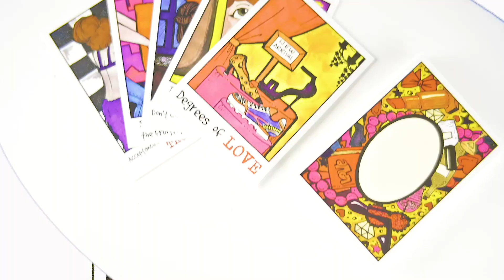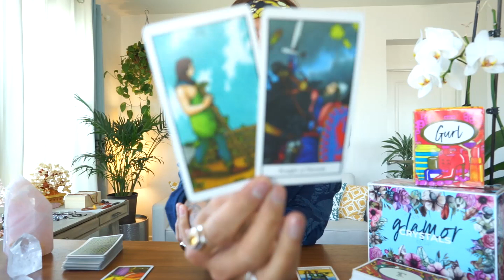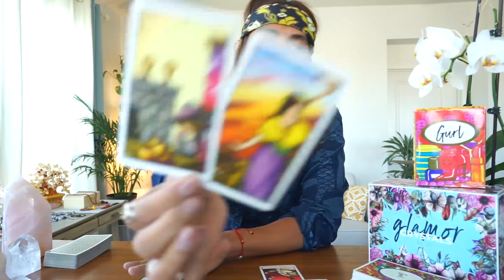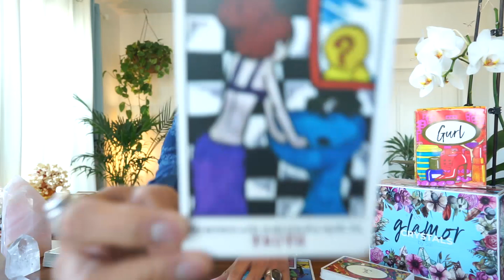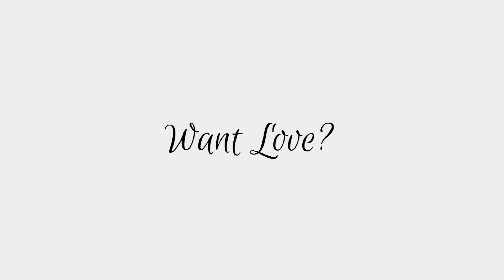CAPRICORN SOULMATE "THE TRUTH THEY HAVE TO FACE” FEB 25-26 DAILY TAROT READING